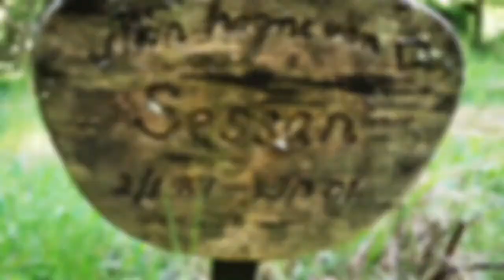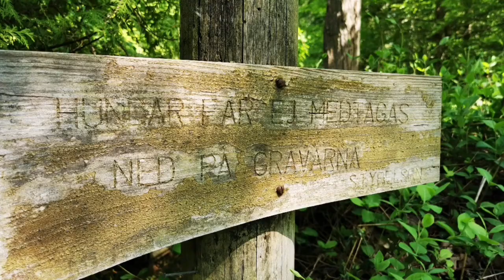DJURKYRKOGÅRDEN - Vilan - 210602 - Röde Mosse - RISATORP - Ronneby - Huawei p30 PRO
DJURKYRKOGÅRDEN - Vilan - 210602 - Röde Mosse - RISATORP - Ronneby - Huawei p30 PRO - Angelo Badalamenti